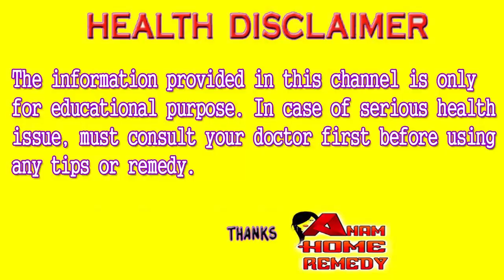How To Shrink Or Close Large Open Pores In Urdu || Remove Pigmentation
You can shrink or close your large pores using home remedies.

AloveraGel 1 tsp